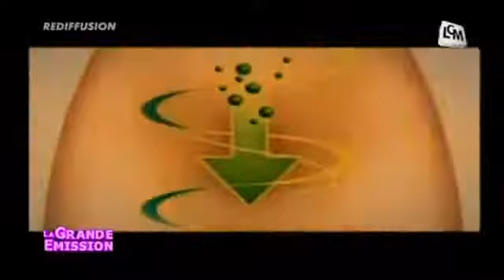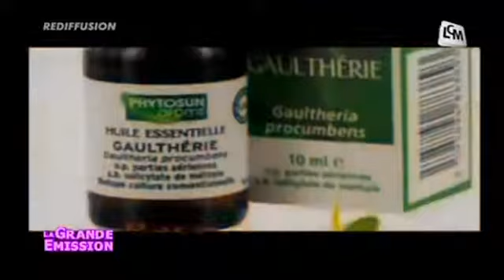Naturopathie : Comment se préparer pour les sports d'hiver ?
ou Comment se préparer pour les sports d'hiver ? Préparer ses muscles, sa peau et son tube digestif : Probiotiques, huiles essentielles, hygiène de vie ... Les bons réflexes à avoir ...
Julien Allaire Naturopathe